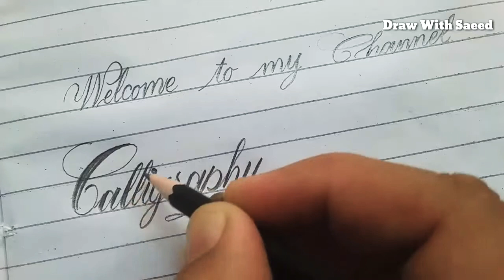Pencil Calligraphy | How to Draw Fancy English Capital Letters for Beginners مخطوطة الكتابة الخط الع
Calligraphy | How to Draw Fancy English Capital Letters for Beginners
How to write calligraphy with normal pen How to write calligraphy letters step by step
calligraphy tutorial
calligraphy for beginners
calligraphy alphabets a-z
calligraphy with normal pen
calligraphy alphabet
calligraphy writing hand lettering